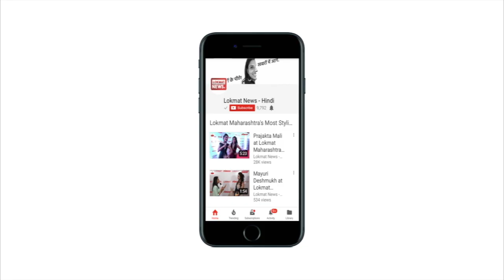BSP MLA celebrates Mayawati's birthday with obscene dance numbers in Damoh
On the occasion of the Bahujan Samaj Party (BSP) chief Mayawati's birthday, a MLA from her party held celebrations for the same in Madhya Pradesh's Damoh. Interestingly, the female MLA entertained the large audiences at the event with raunchy dance numbers. Dancers danced to popular tunes for the crowd amidst loud cheers. Sweets equivalent to the MLA's weight were also distributed. She ended the celebrations by cutting cakes with her family.